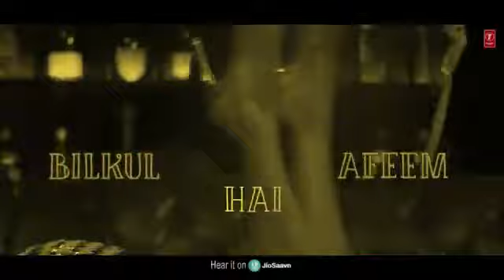Dheeme Dheeme Remix By DJ Hardik | Kartik, Bhumi, Ananya | Tony Kakkar, Neha Kakkar | Tanishk Bagchi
Presenting the song, Dheeme Dheeme Remix By DJ Hardik

Credits:
Song: Dheeme Dheeme (Remix)
Remix:  DJ Hardik
Singers: Tony Kakkar, Neha Kakkar
Lyrics: Tony Kakkar, Tanishk Bagchi & Mellow D
Music Label - T-Series